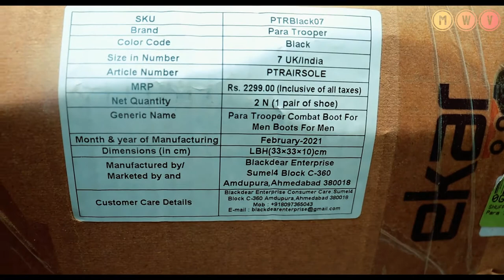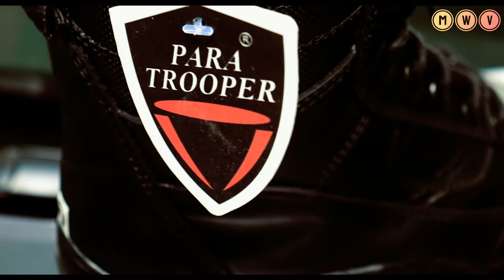Paratrooper boots review | Bike riding and hiking boots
bike riding boots  para troopers mens combat boots

paratrooper boots review

Bike riding boots riding boots under 1000rs
best boots for bike
boots for bike riding
boots for riding
boots for jeans
best shoes for jeans
beast boots for bike riding
moto vlog
moto vlogging
beat jacket for riding bikes
bike rider
mathura bike rider
boots for army
boots for fauji
fauji boots
army boots
army men boots
boots for police
my boots for bike riding
riding Gear
rider girl
boots for women
women bike riding
boots under 1000rs
long boots
long boots for bike riding
best long boots
himalayan bikers

buy link here 👇

Para Trooper Boots For Men

Higher by Roa Creative Commons — Attribution 3.0 Unported — CC BY 3.0 Free Download / Stream Music promoted by Audio Library 🎵 Track Info: Title: Higher by Roa Genre and Mood: Dance & Electronic + Bright